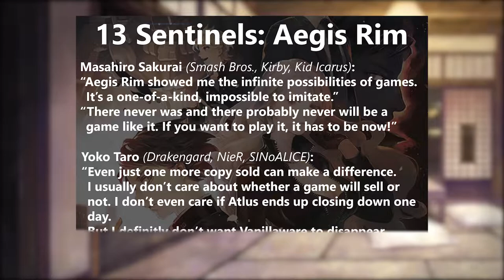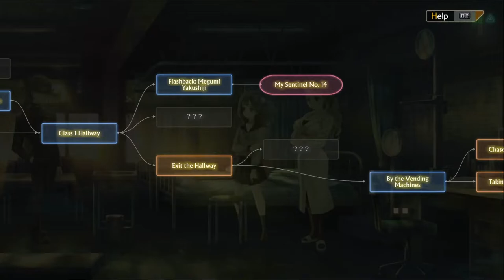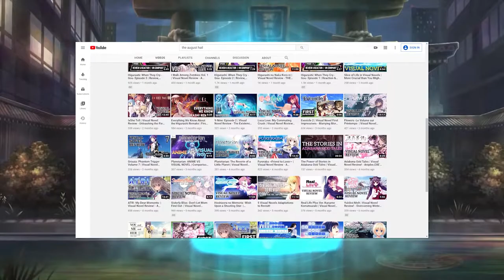You Need to Play 13 Sentinels: Aegis Rim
13 Sentinels: Aegis Rim is a one-of-a-kind, sci-fi action adventure mystery epic that stands as a genuinely unique production with its grandiose story, beautiful visual artwork, and intense heart-pumping gameplay.

Developed by Vanillaware and published by Atlus, 13 Sentinels is critically acclaimed, winning multiple awards including Best Scenario and Best Adventure Game from the 2019 Famitsu Dengeki Awards. 13 Sentinels is also greatly praised by many people including industry figures like Masahiro Sakurai, creator of Super Smash Bros Ultimate, and Yoko Taro, creator of Nier Automata and Drakengard.

Welcome to the August Hail and I want to help you find something great to experience, and you don’t want to miss out on this narrative behemoth of an unforgettable Vanillaware video game.

Presenting from The August Hail: 13 Sentinels: Aegis Rim Review - Vanillaware's Ambitious Masterpiece